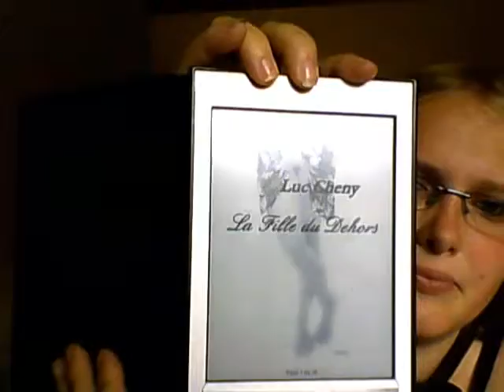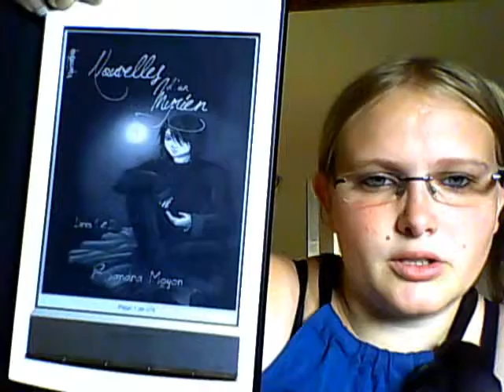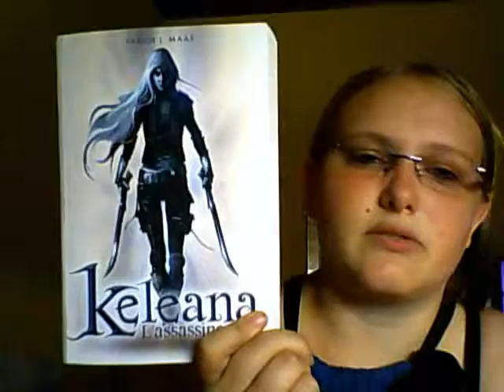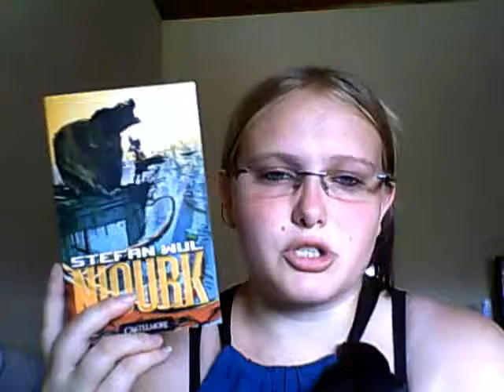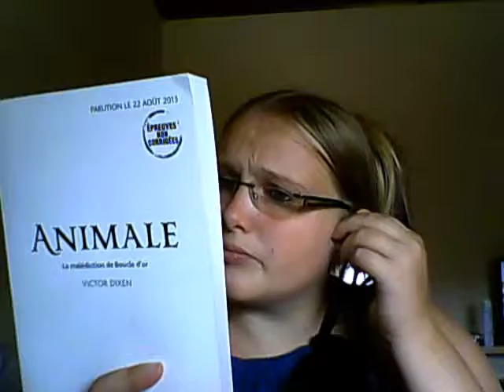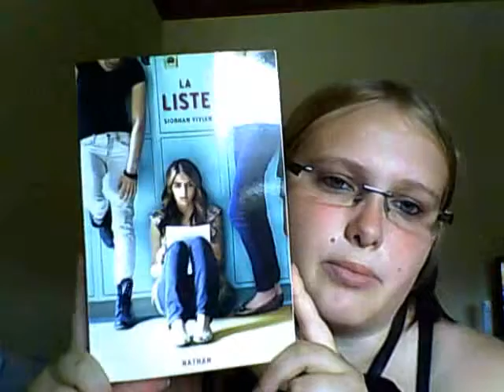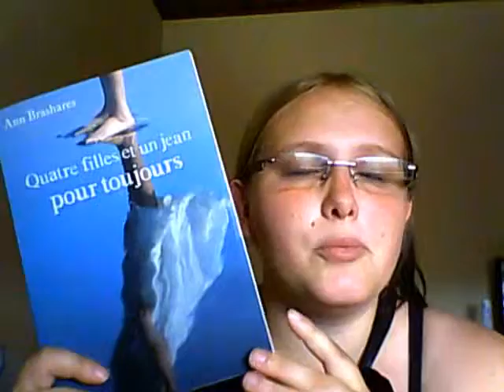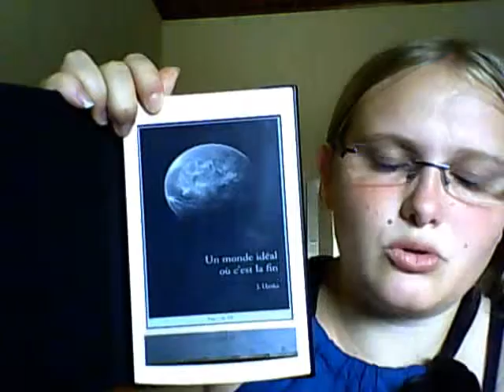Bilan '16 Août 2013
Voici ce que j'ai lu pendant le mois d'Août !